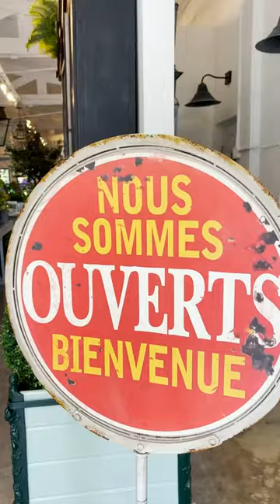24 hours in Palm Beach!